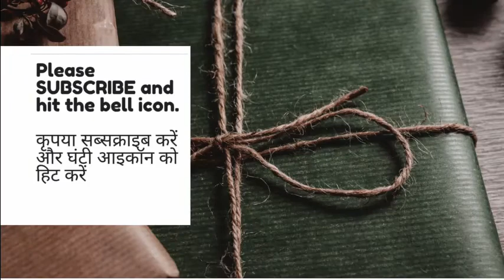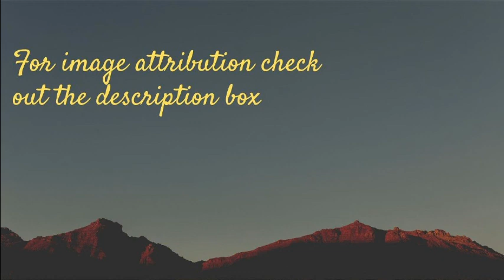सद्गति - मुंशी प्रेमचंद की कहानी। Sadgati - Munshi Premchand Story।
Munshi Premchand ki kahani Sadgati

धनपत राय श्रीवास्तव जो प्रेमचंद नाम से जाने जाते हैं, वो हिन्दी और उर्दू के सर्वाधिक लोकप्रिय उपन्यासकार, कहानीकार एवं विचारक थे। उन्होंने सेवासदन, प्रेमाश्रम, रंगभूमि, निर्मला, गबन, कर्मभूमि, गोदान आदि लगभग डेढ़ दर्जन उपन्यास तथा कफन, पूस की रात, पंच परमेश्वर, बड़े घर की बेटी, बूढ़ी काकी, दो बैलों की कथा आदि तीन सौ से अधिक कहानियाँ लिखीं।

Dhanpat Rai Srivastava, better known by his pen name Munshi Premchand, was an Indian writer famous for his modern Hindustani literature. He is one of the most celebrated writers of the Indian subcontinent and is regarded as one of the foremost Hindi writers of the early twentieth century. His novels include Godaan, Karmabhoomi, Gaban, Mansarovar, Idgah.

Presented by kahaniyanhumaridharohar

यह कहानी सद्गति श्रृंखला - प्रेमचंद की अनमोल कहानियां - का दसवां वीडियो है।
This story Sadgati is the tenth video of the series

Ab kahi bhi kabhi bhi apni pasand ki Kahani Suno Now, listen to your favorite stories written on Red Papers anytime anywhere, and get inspired at this channel InspiredCorner.

अधिक कहानियों के लिए यहाँ क्लिक करेI